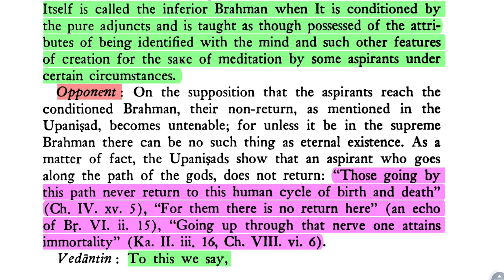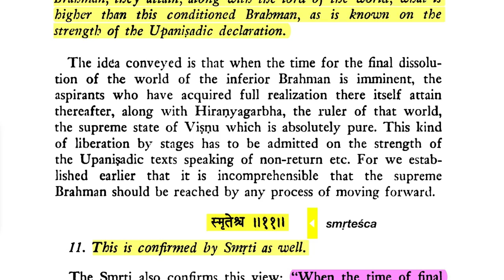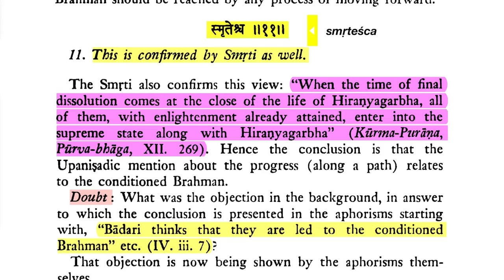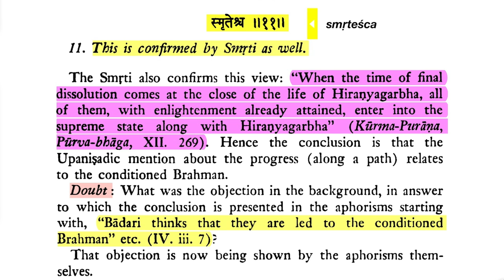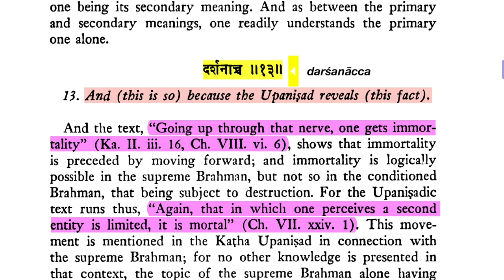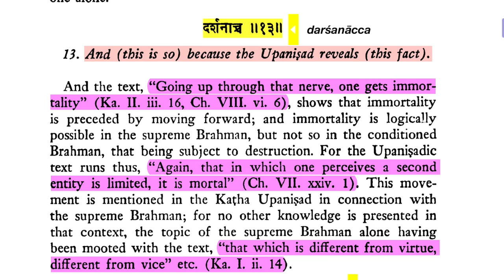Brahma-sūtra 4.3.10-13: (Do the Enlightened Beings go to) Primary or Secondary (Brahman)?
Sūtra 9. "But (the conditioned Brahman has) that designation owing to nearness (to the absolute Brahman)."
Sūtra 10. "On the final dissolution of the world of the conditioned Brahman, they attain, along with the lord of the world, what is higher than this conditioned Brahrman, as is known on the strength of the Upaniṣadic declaration."
Sūtra 11. "This is confirmed by Smṛti as well."

Śaṅkarācārya: The idea conveyed is that when the time for the final dissolution of the world of the inferior Brahman is imminent, the aspirants who have acquired full realization there itself attain thereafter, along with Hiraṇyagarbha, the ruler of that world, the supreme state of Viṣṇu, which is absolutely pure. This kind of liberation by stages has to be admitted on the strength of the Upaniṣdic texts speaking of non-return etc. For we established earlier that it is incomprehensible that the supreme Brahman should be reached by any process of moving forward

Sūtrra 12: "Jaimini thinks that they are led to the supreme Brahman, that being the primary meaning (of the word Brahman). "

DOWNLOADS